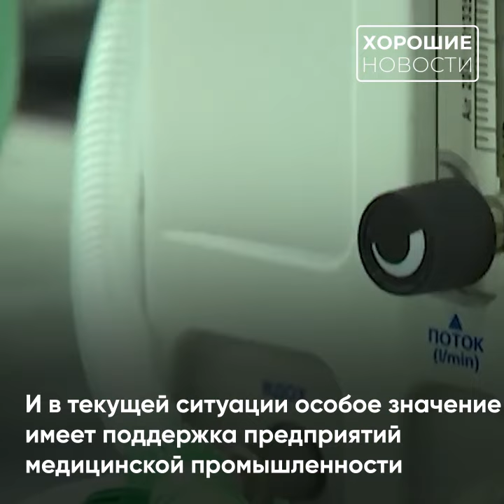В России готовят крупные проекты по созданию новых медицинских изделий и оборудования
Новикомбанк профинансирует крупный медицинский проект — средства направят на импортозамещение высокотехнологичного медицинского оборудования и медицинских изделий